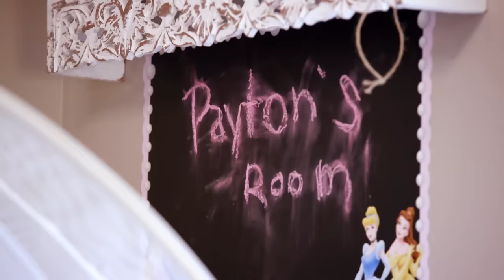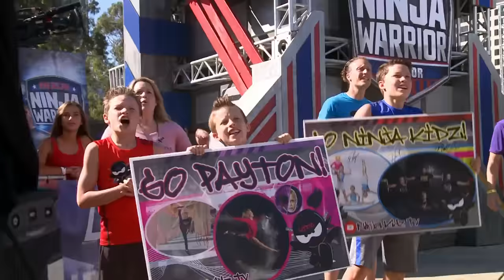[FULL EP] Best of Payton Myler (Ninja Kidz TV) | American Ninja Warrior Junior | Universal Kids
Watch full episodes of American Ninja Warrior Junior, streaming now on Peacock more about Payton Myler from Ninja Kidz TV and her amazing journey throughout American NInja Warrior Junior!

About American Ninja Warrior Junior:
The next generation of American Ninja Warrior begins, as some of the show’s biggest fans now get an opportunity to compete for the chance to be named American Ninja Warrior Junior Champion. Over the course of 20 weeks, 192 young competitors will travel to Los Angeles from all over the country, to square off in three separate age group brackets (9&10, 11&12, 13&14) until only one is left standing in each. American Ninja Warrior co-hosts, Matt Iseman and Akbar Gbajabiamila, return to provide play-by-play commentary, along with a new co-host, gold-winning Olympic gymnast, Laurie Hernandez. Joining them will be All-Star Ninjas, Meagan Martin, Najee Richardson, Barclay Stockett, Kevin Bull, and Natalie Duran, who will act as mentors for all the Junior Ninjas.

About Universal Kids:
Welcome to Universal Kids! We are a kid-focused ecosystem representing the world of NBCUniversal family brands with quality shows for kids of all ages. Whether it's watching the fastest course runs from Daytime Emmy-nominated American Ninja Warrior Junior or seeing the craziest DIY room makeovers from Get Out of My Room, Universal Kids is the network families can enjoy together. Check us out on TV, On Demand, online, and via the Universal Kids apps (iOS, Android, Apple TV, and Amazon FireTV)!